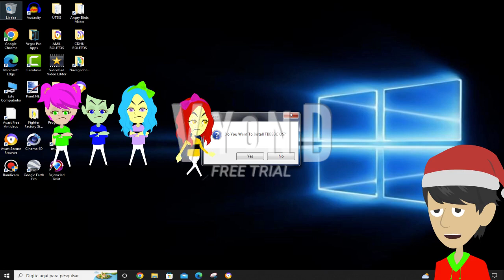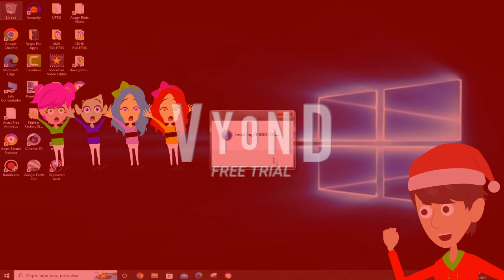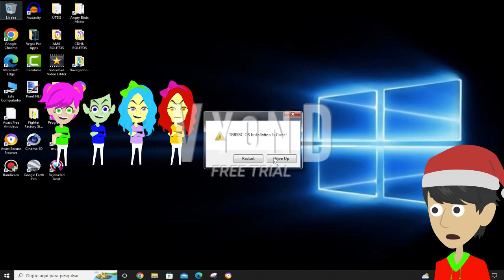The Big Bro Small Bro Channel (Noah Davies) OS Preview Video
This Video Is An Cancellation of Crossover OS Because i'm too lazy to find any ideas how to make this crash screen, So it was replaced by @TBBSBC-IS-BACK OS, This Will Be Coming Soon